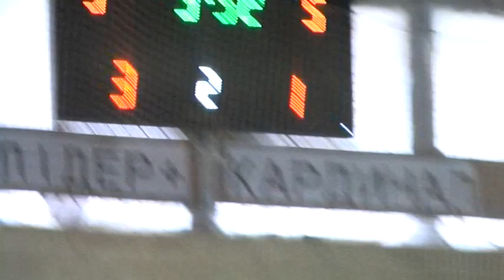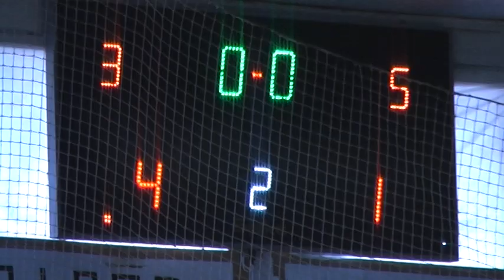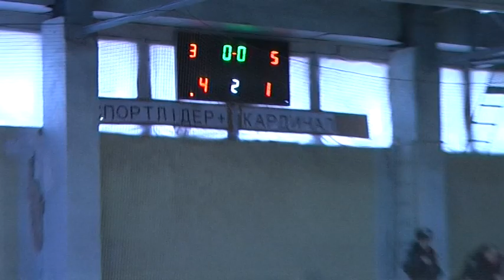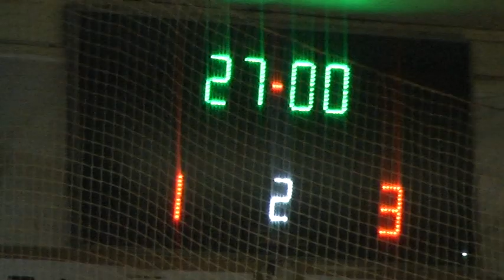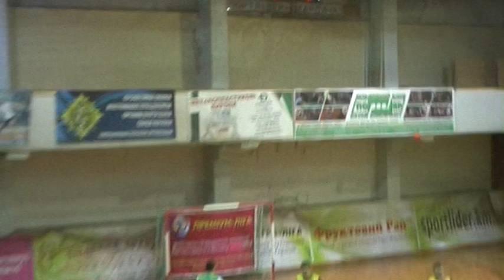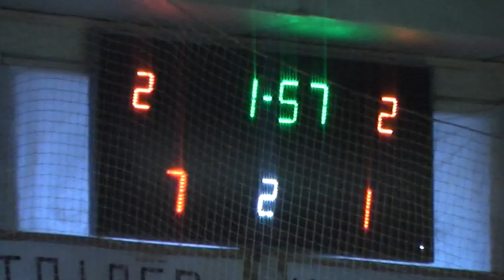Для КДК, всі порушення 14-15.02.2015 Дивізіон 1